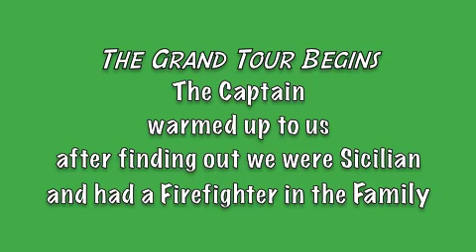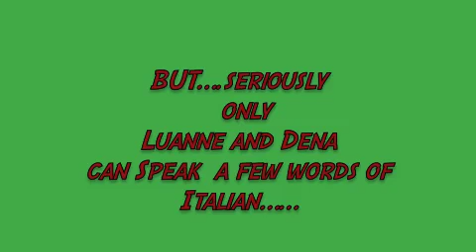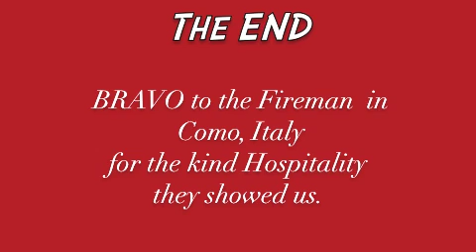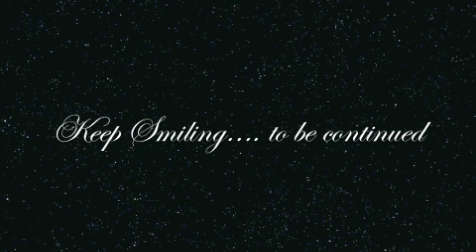Cannizzaro Cousins Lake Como Fire Station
Five Cannizzaro Cousins go to Italy/Sicily to visit their parents Homeland. Debbie wanted to "pick up a souvenir" for her Fire Fighter Son In law.  We Pick up a GREAT MEMORY too.